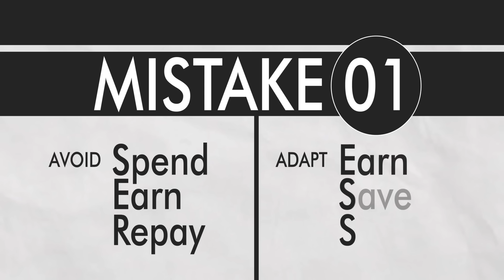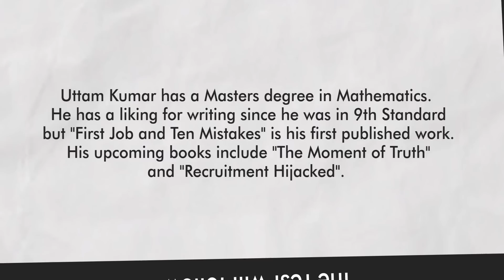Video Trailer of First Job & Ten Mistakes by Uttam Kumar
A first job is everyone's dream. It brings financial freedom, independence and decision-making power to the person concerned. But growth has caught us Indians unaware and people in smaller cities specially, don't know what to do with this new found opportunity. Read this book to know about the ten most common mistakes made by people in their first job. As these examples are based on true stories, one may be able to relate to them. Grab your copy from flipkart at a discount